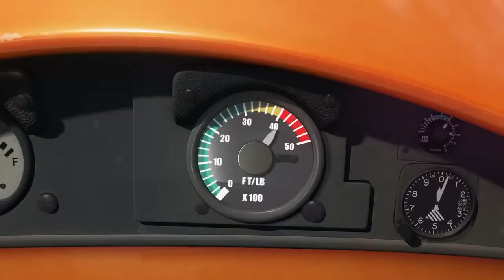Movie mashup: Interstellar Planes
2 Movies, 1 Trailer. Planes (animation) meets Interstellar (voices).